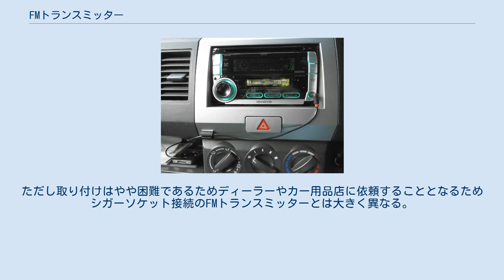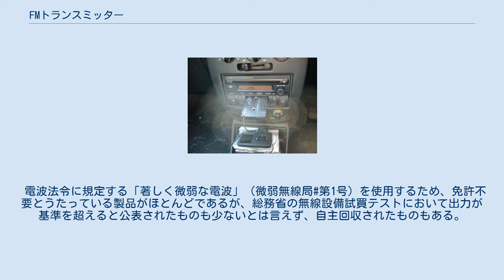FMトランスミッター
FMトランスミッター 写真は自動車のシガーライターソケットに接続するiPod向け製品 FMトランスミッターは、FM放送に準拠した変調信号で放送周波数帯の電波を送信するオーディオ用アクセサリーである。
トランスミッターとは送信機のことであり、字義からは、FM放送局の送信機、アマチュア無線のFM送信機などもFMトランスミッターであるが、ここではオーディオ用アクセサリーについて述べる。
 FMトランスミッターは、ほとんどどれも送信用アンテナも含んでいる。
主にパソコンや携帯型音楽プレーヤーなどで再生した音楽等を至近距離のFMラジオで聴くために使われる。
また、ミニFMにも使われる。
かつて日本各地にあったドライブインシアターでは、音声をFMトランスミッターを使って送信し車内に配信する手法がとられた。
 かつては、携帯型音楽プレーヤーとカーオーディオはカセットアダプター（コンパクトカセットの形をしており、これをプレーヤーに挿入して信号をアンプに送る）を介して接続する場合が多かったが、現在ではカセットデッキを備えないケースが増えたこともあってより簡便なFMトランスミッターが主流となっている。
また、FM電波を飛ばして再生するため無線で接続できるが、ケーブルを介して繋いだ場合と比べると音質は低下するほか、周囲の車がFMトランスミッターを使用しているなど、近接周波数に送信機が存在する場合は混信する場合がある。
 こうした短所のため、近年、利用は低下傾向にある。
また以前からごく一部の社外品カーオーディオにおいてフロントAUX端子は存在してはいたが2000年代に入るとJVC（現JVCケンウッド）がカーCDカセットチューナーなどに積極的にフロントAUX端子を搭載し2013年現在の社外品カーオーディオのほとんどの機種で搭載されたのでFMトランスミッターもカセットアダプターも無用となりつつある。
ただし純正カーオーディオに関してはフロントAUX端子搭載に消極的であり本体裏の純正CDチェンジャー用端子などに別売りAUXアダプターを接続しなければならずユーザー全てが出来る作業とは言えないため取り付けはディーラーに依頼することとなりやや高価である。
 カセットアダプターの利用例 フロントAUXの利用例 自動車用のCDチェンジャーにもAM/FMラジオやAM/FMカセットで利用出来るトランスミッターが備わった機種も存在しており、メーカーによってはトランスミッターを買い足せる機種もあった。
これらの場合アンテナ線とオーディオユニットに割り込ませ接続させるタイプなので前述のような混信の可能性は少ない。
ただし取り付けはやや困難であるためディーラーやカー用品店に依頼することとなるためシガーソケット接続のFMトランスミッターとは大きく異なる。
さらにCDチェンジャーの電源を切っていてもラジオ（特にAM）にはやや雑音が入りやすいため、ラジオを聴かない運転者向けでもあった。
 電源はUSB式とACアダプター式の2つに大別され、後者の場合はアクセサリーソケットから電源を供給するプラグと一体になったものも多い。
また、携帯型音楽プレーヤーや携帯電話には、FMトランスミッターが内蔵されたものもある。
 電波法令に規定する「著しく微弱な電波」（微弱無線局#第1号）を使用するため、免許不要とうたっている製品がほとんどであるが、総務省の無線設備試買テストにおいて出力が基準を超えると公表されたものも少ないとは言えず、自主回収されたものもある。
 任意制度であるが、民間団体が微弱無線設備を登録して微弱無線マーク（ELPマーク）を発行している。
入手の際はこのマークを確認するのが良い。